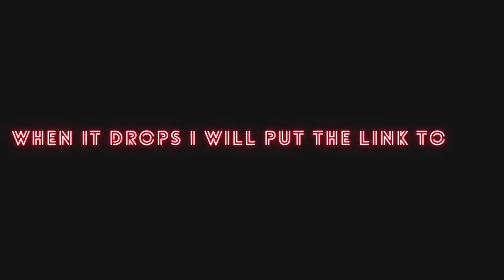Merch Drop Soon!?!??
not for a while actually